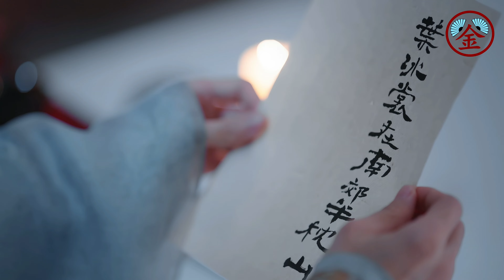[JINFanmade] 囍 - 祖娅纳惜 HỈ - Tố Á Nạp Tích 长月烬明 Trường Nguyệt Tẫn Minh FMV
Song: Chinese Wedding [囍] by Zu Ya Na Xi [祖娅纳惜]
Theme: Till The End Of The Moon - 长月烬明
Sincerely,
JINKaraoke